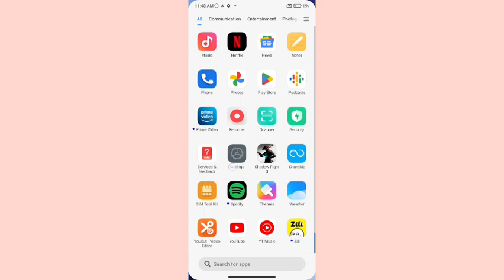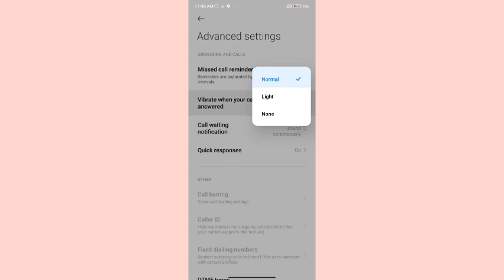Xiaomi 11 lite enable disable quick response, how to on off quick response in Xiaomi 11 lite